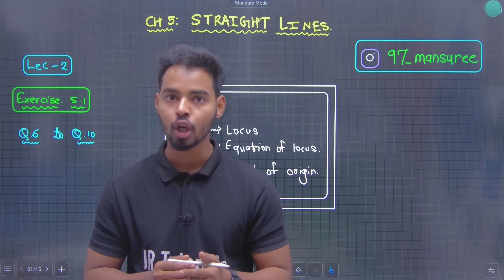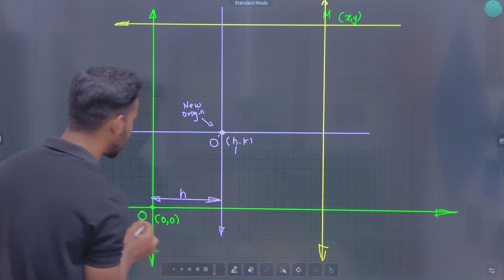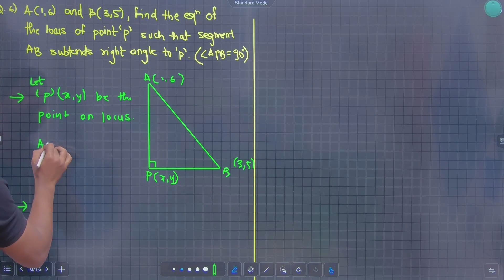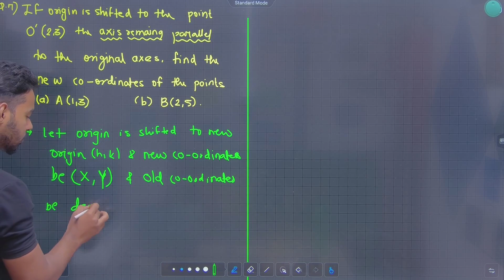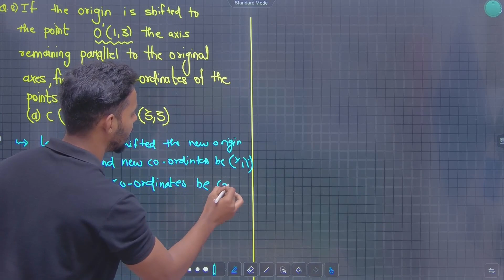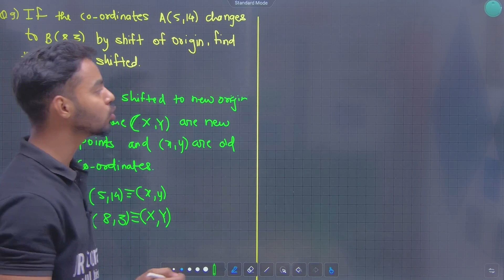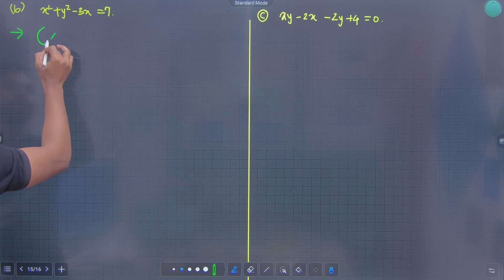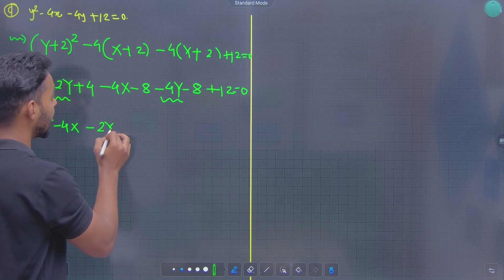11th Maths 1 | Chapter 5 | Straight Lines | Exercise 5.1 | Lecture 2 | Maharashtra Board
Hi Everyone.